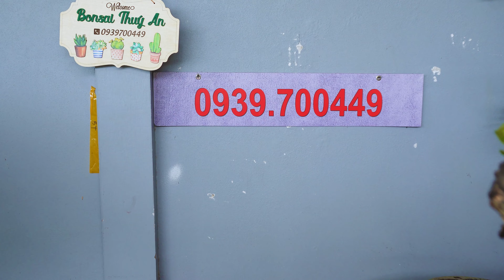Thúy An bonsai 0939.700449 ngày 4/12 chào bán lô cây cảnh hoa trái đa dạng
Mọi chi tiết giao lưu về cây kiểng xin kết bạn Bonsai Thúy An 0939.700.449
Địa chỉ: ấp Tân Lợi 2, xã Tân Hưng, huyện Thốt Nốt, thành phố Cần Thơ